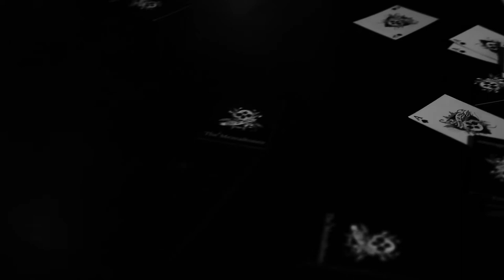Howlin at the Moon The Mezcaltones Music Video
Director – Col Porter
Camera – Sean McFerran
Lighting – Michael Burton
Editing – Mark Wynyard, Shotgun Productions